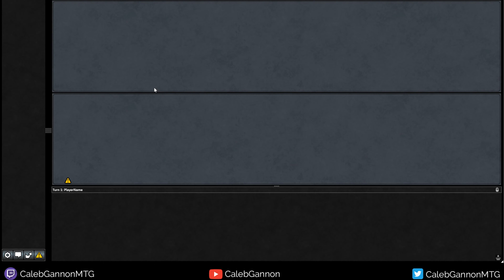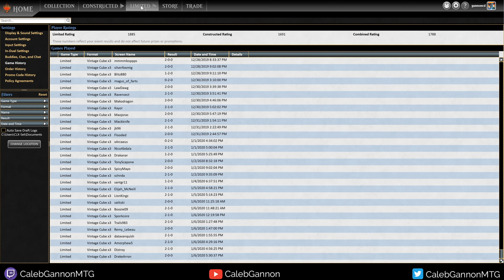Citadel Storm 🔥 Vintage Cube Draft #116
A Vintage Cube draft on MTGO!
I also have a discord!